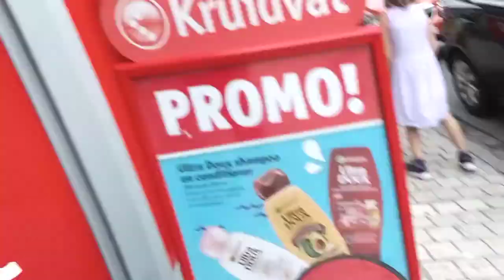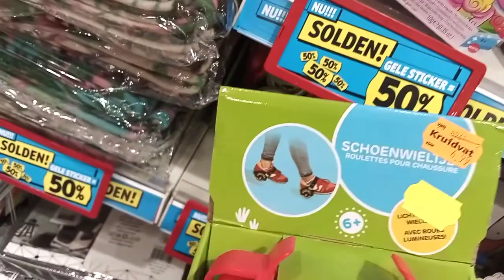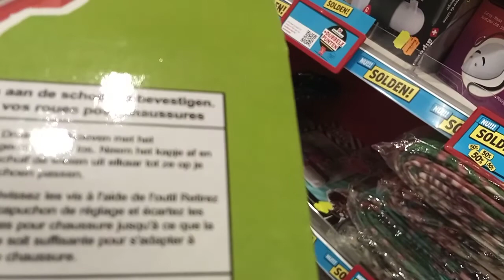Kruitfat gaan knipert🦽🚲🛹